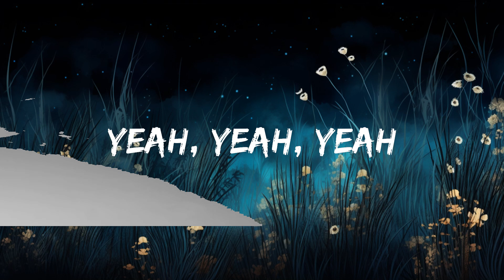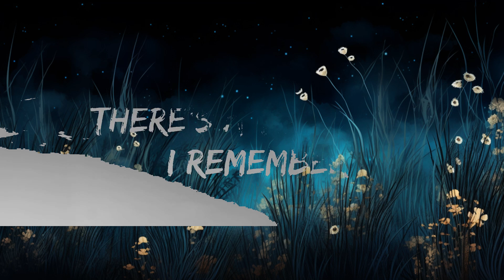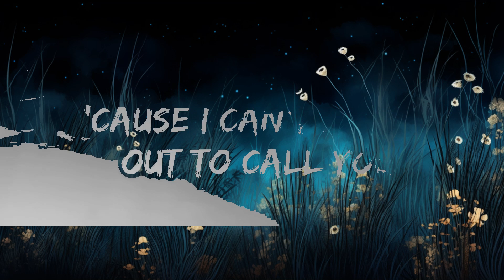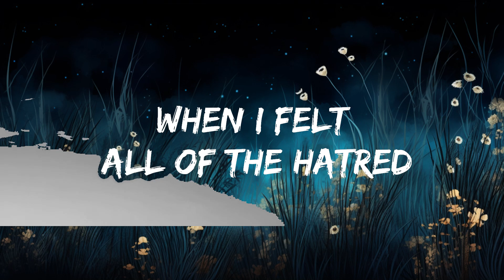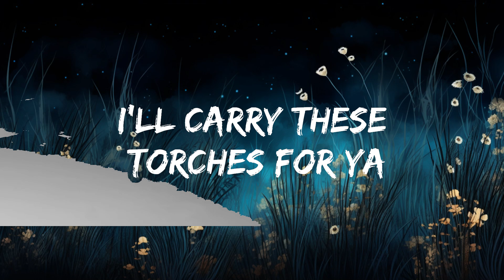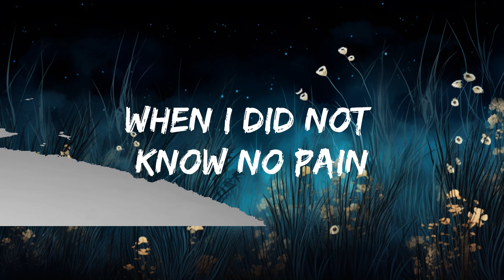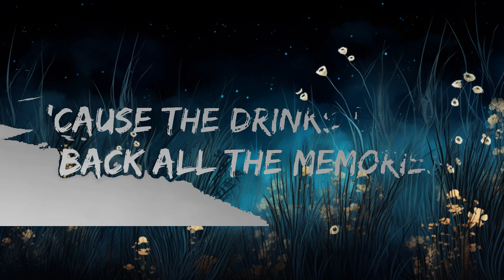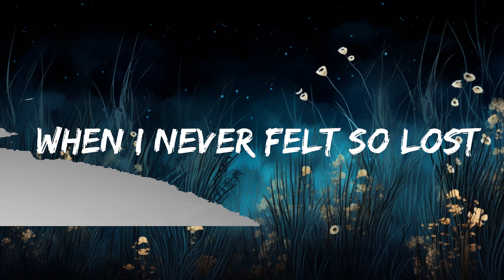[1HOUR] Maroon 5 - Memories (Lyrics) | Top Best Songs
[Post-Chorus]
Doo-doo, doo-doo-doo-doo
Doo-doo-doo-doo, doo-doo-doo-doo
Doo-doo-doo-doo, doo-doo-doo